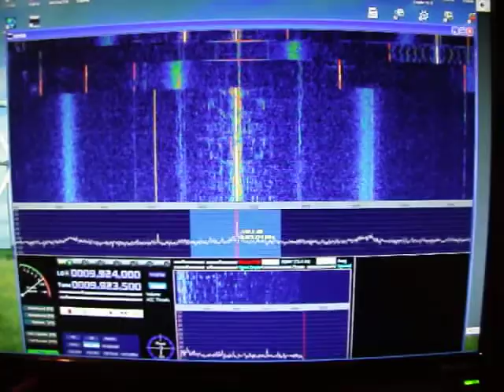SDR Weirdness 2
Weird mirror signals are still present even with antenna connected